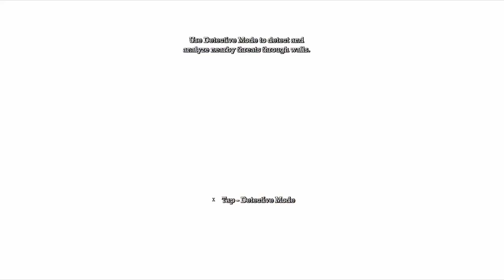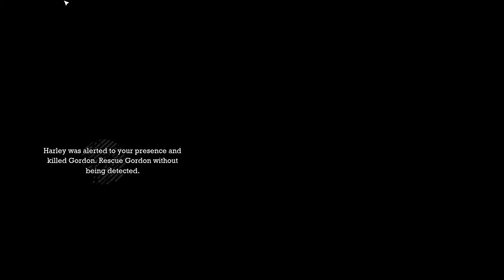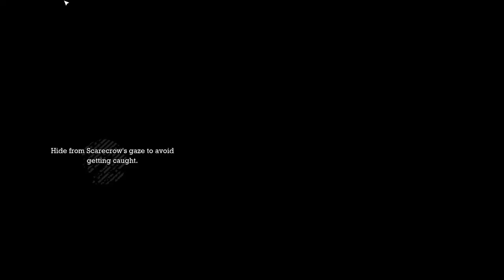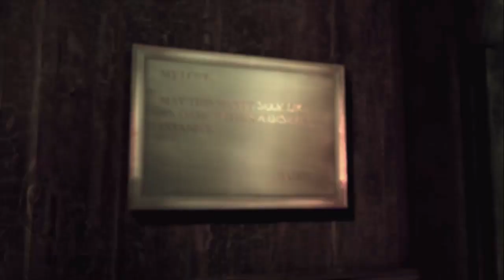Batman Arkham Asylum Part-1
Batman Arkham Asylum (2009) gameplay

list of chapters:
00:00 game starting
10:34 joker's loose
25:04 rescue commissioner gordon
40:55 protect the batmobile
49:19 save doctors
1:06:28 scare crow
1:08:41 hunt down commissioner gordons killer
1:15:04 rescue gordon without being detected
1:19:00 defeat bane
1:26:41 locate batcave
1:42:44 locate dr.young and her research notes
2:18:37 rescue warden quincy sharp

my pc specs:
i5 3470
gtx 1050 ti
16 ddr3 ram